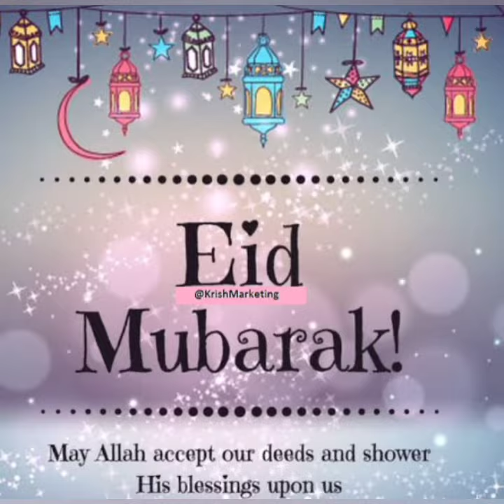ബലി പെരുന്നാൾ ആശംസകൾ & Speech✨️/ 🎀PAPPAS GIRLS🎀